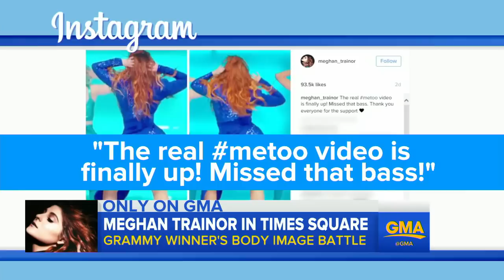Meghan Trainor on Her Body Image Battle Live on 'GMA'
Meghan Trainor, the"No" singer, opens up about her body being photoshopped in her new music video, and discusses whether she was body shamed.